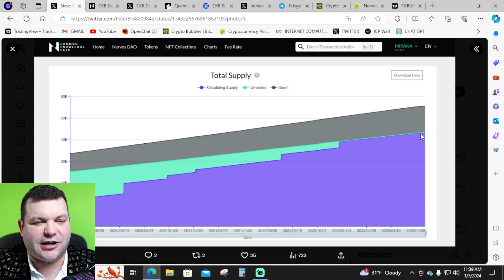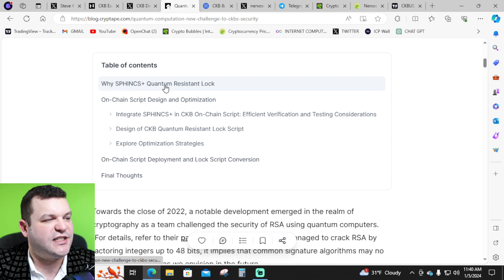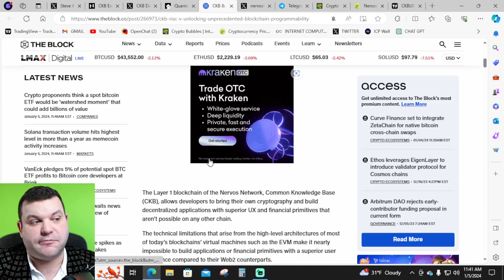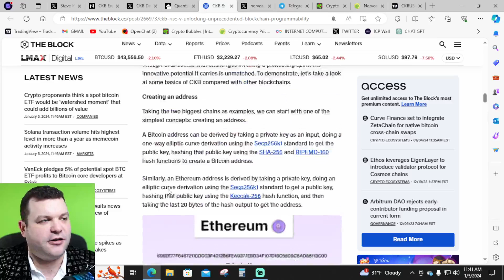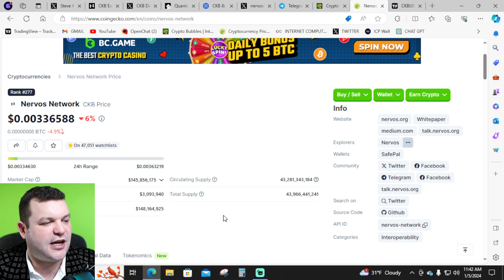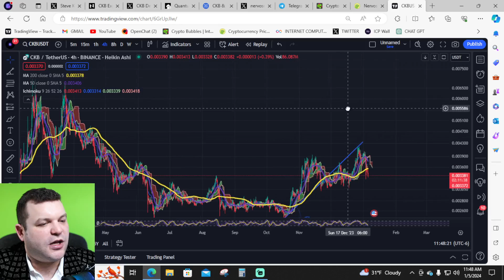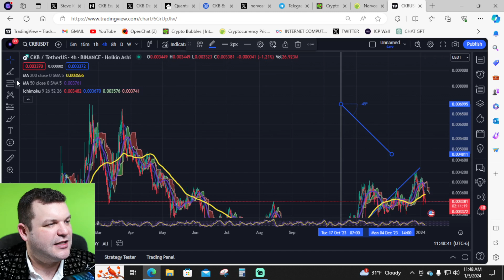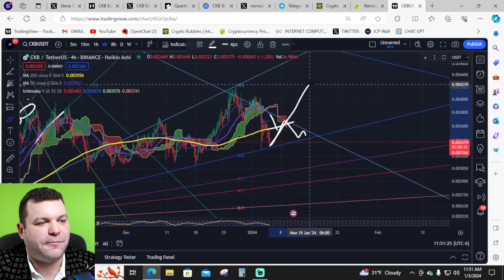Today's CKB - Nervos Network Updates: News, Price Analysis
Join us as we dive into the world of CKB Nervos Network, exploring the latest news, developments, and price charts. Stay informed and ahead of the curve in the rapidly evolving crypto space with our expert analysis and commentary. Don't miss this essential update on everything you need to know about the Nervos Network